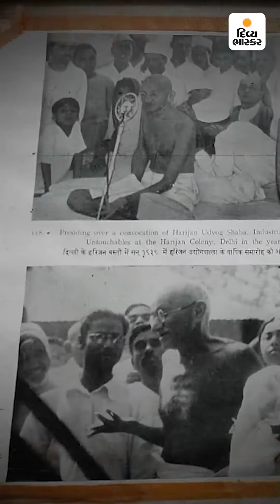કેમ ગાંધીજી વડોદરામાં કદી સભા કરી ન શક્યા?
કેમ ગાંધીજી વડોદરામાં કદી સભા કરી ન શક્યા? : આજે 74 વર્ષે પણ બાપુનો અસ્થિકળશ બરોડા મ્યુઝિયમમાં છે, 3 વાર શહેરમાં આવ્યા પણ રેલી-સભા તો ના જ કરી!